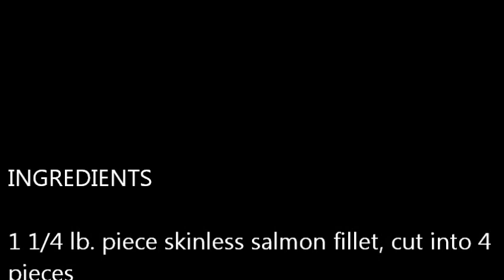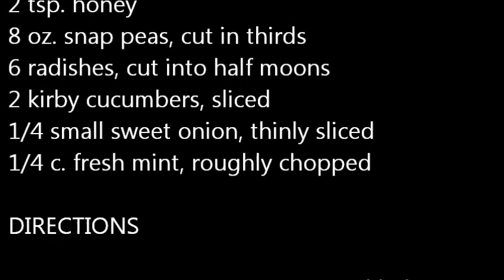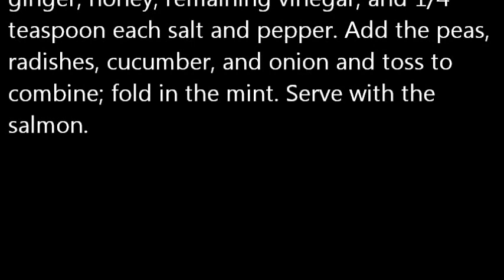Roasted Blackened Salmon by breakfast recipes